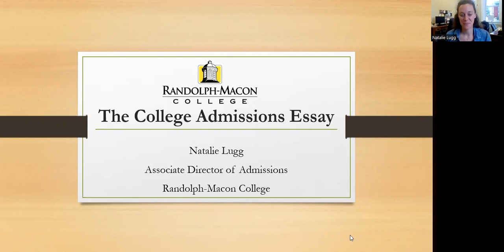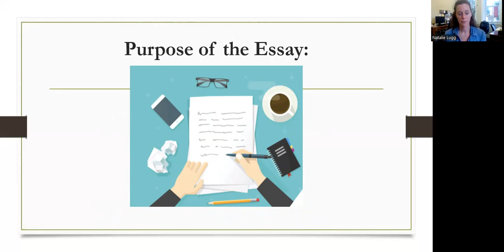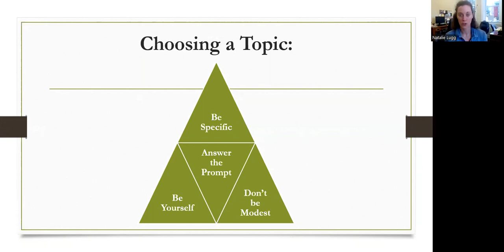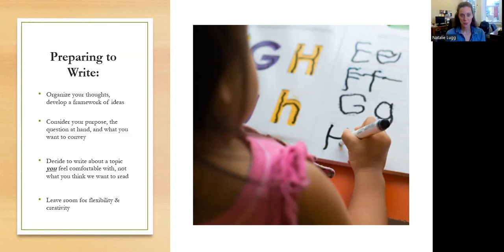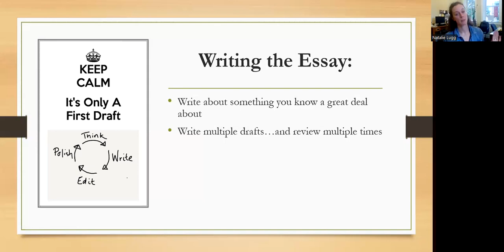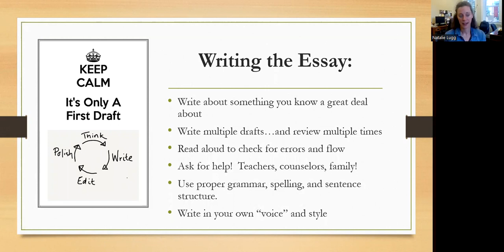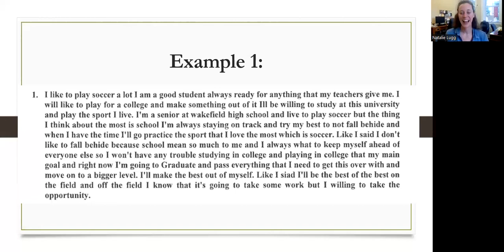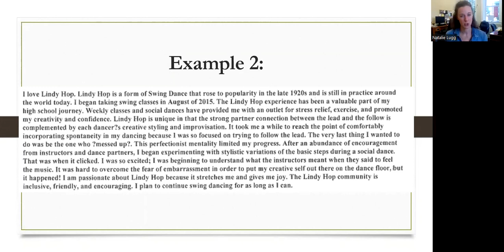HCPS College Bootcamp 2022: The College Admissions Essay with Randolph-Macon College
Join Randolph-Macon College's Associate Director of Admissions, Natalie Lugg, as she shares what College Admissions Representatives are looking for when reviewing a College Admissions Essay!